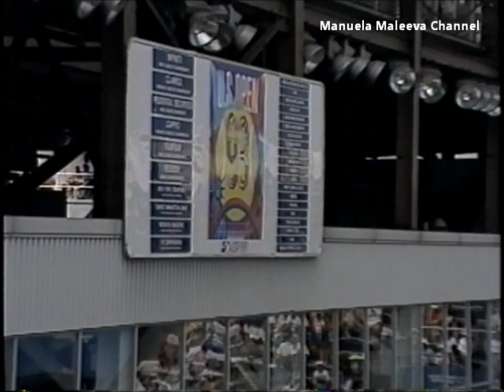Manuela Maleeva vs Kimiko Date Us Open 1993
Quarterfinals.